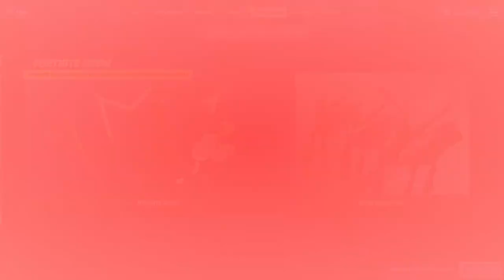NUEVA SKIN DE * GRISABELLE * TIENDA DE FORNITE HOY 24/10/2021 ITEM SHOP.